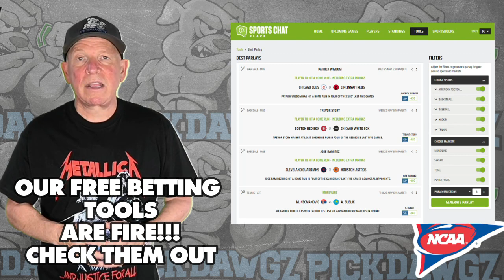Oklahoma vs TCU 11/24/23 Free College Football Picks and Predictions | Week 13 NCAAF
The TCU Horned Frogs take on the Oklahoma Sooners in Week 13 of College Football Action. Get Mitch's College Football Pick and Prediction for this game.